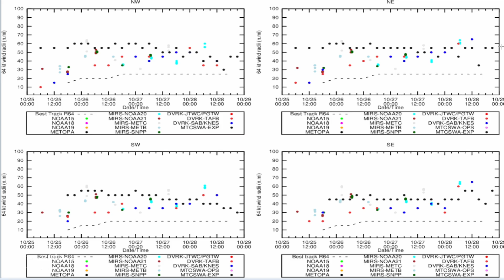Tue 10/28/25 - US weather | Strongest Atlantic landfall -- incredible annular structure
00:00 Intro
00:32 Hurricane Melissa
03:38 Surface analysis
04:16 Upper air charts
04:43 500 mb prog
05:59 Northeast US
06:38 Southeast US
07:15 Southern Plains
08:00 Northern Plains
09:20 Southwest US
10:18 Northwest US
10:39 Alaska & Canada
12:20 Upper dynamics forecast
14:02 Temperatures & precipitation
15:25 Forecast
16:50 Closing
17:26 Cross sections